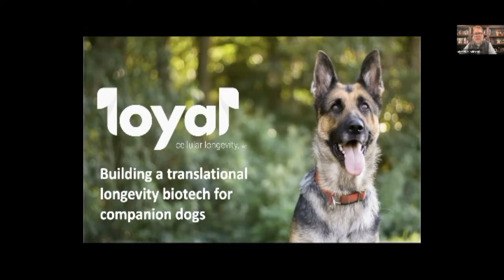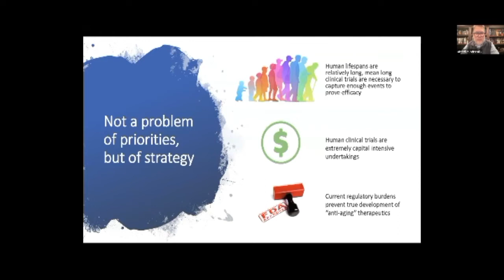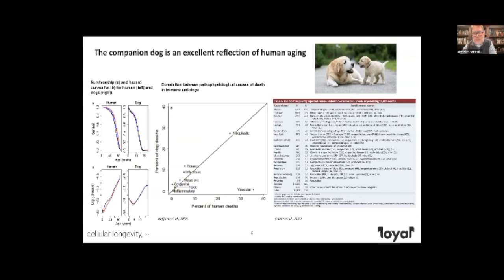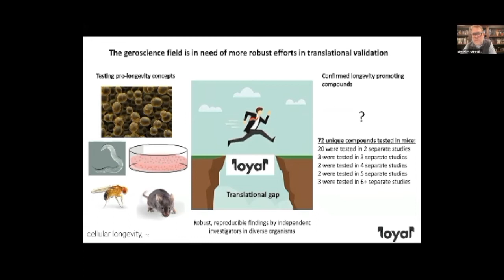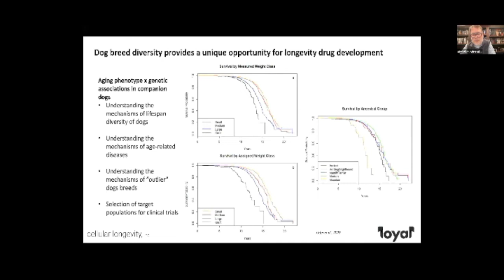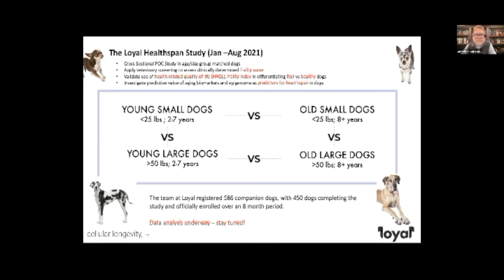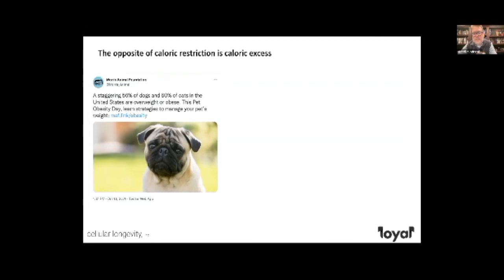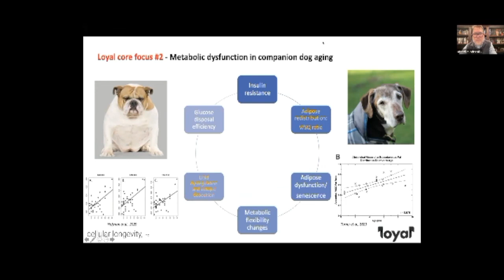Building a Translational Longevity Biotech for Companion Dogs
Virtual conference 'Targeting Metabesity 2021' showcases Loyal's VP of Aging Biology, Michael LaCroix-Fralish as he speaks about translation longevity in biotechs.

00:28 Introduction
00:49 Why Loyal is interested in aging biology
3:06 Aging biology in companion dogs
6:53 Filling the translation gap in longevity science
8:16 Companion animals are the fastest way to FDA-approved longevity drugs
9:55 Leveraging the phenotypic diversity that's seen in companion dogs
11:50 The Loyal Healthspan study
13:19 Loyal core focus #1; building translational assessment tools
15:10 Epigenetic clocks in companion dogs
16:50 The association between aging and insulin sensitivity
18:03 Loyal core focus #2; metabolic dysfunction in companion dog aging
19:09; Introduction to the Loyal team